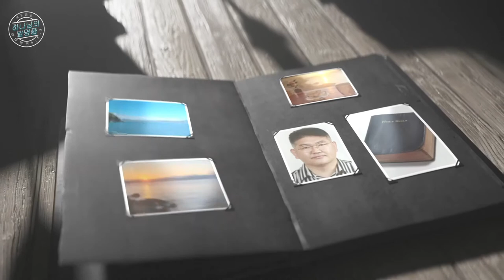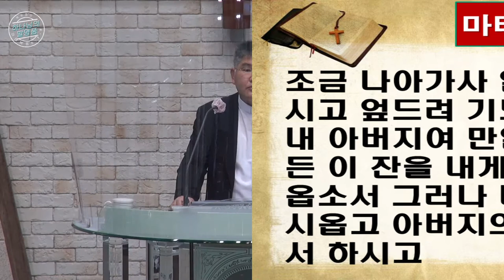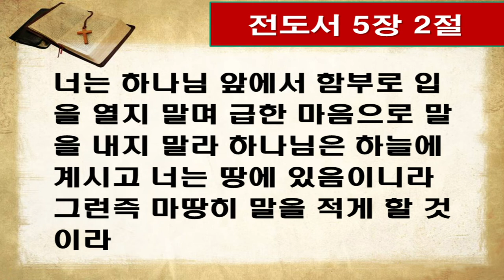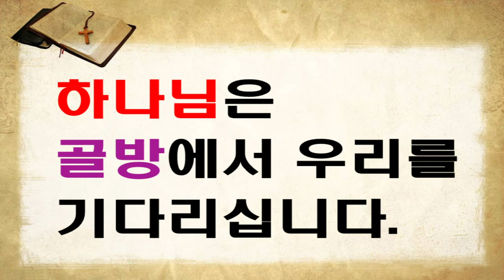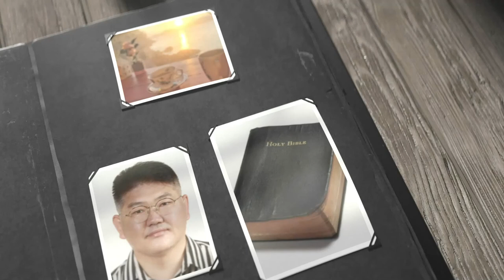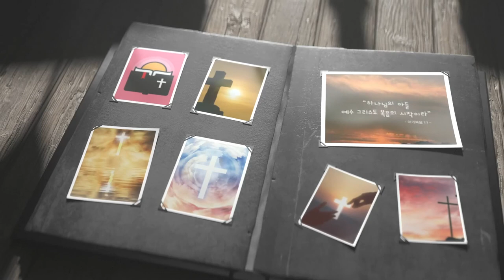주일오후예배설교영상(2021.9.5)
★ 옥포중앙교회
★ 박선호 전도사
★ 마태복음 6:5-8
★ 하나님의 발명품